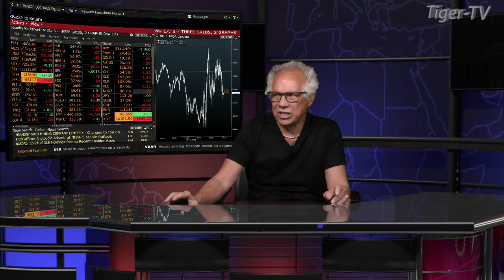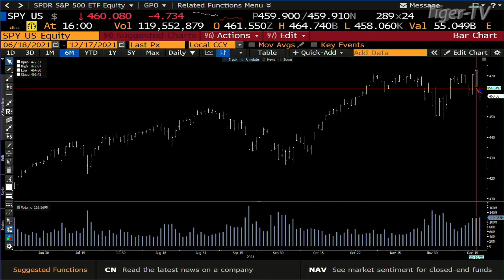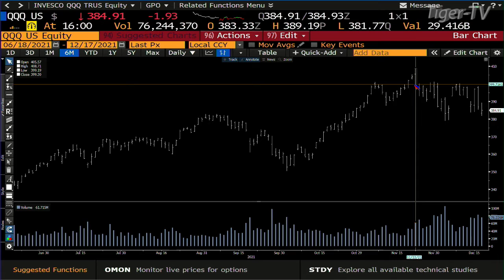December 17th, 4PM ET Market Update on TFNN - 2021